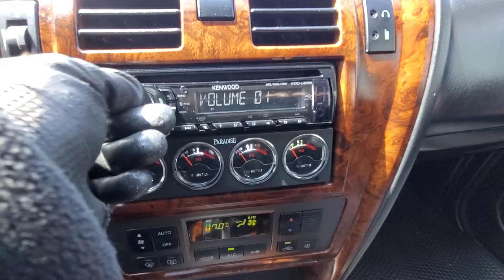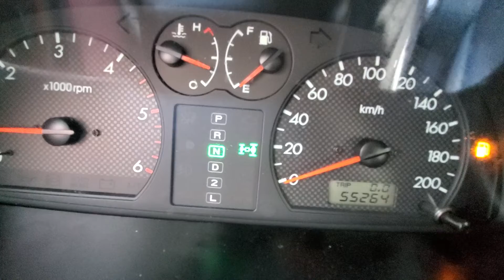TERRACAN KMHNN81XP3U094222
Autoleader